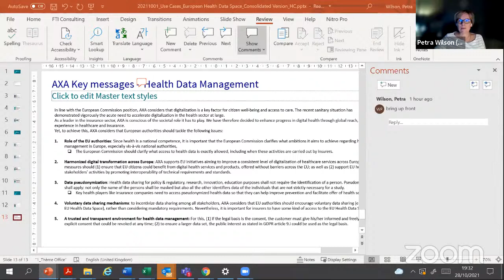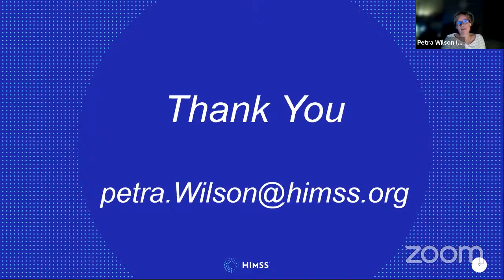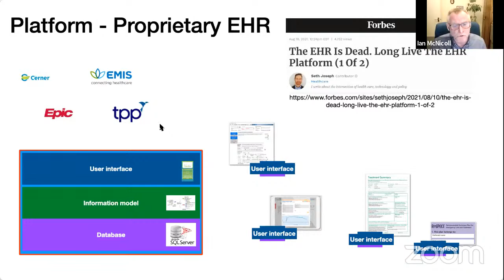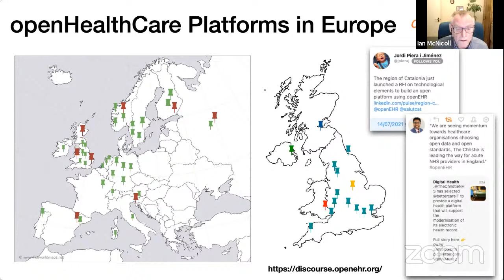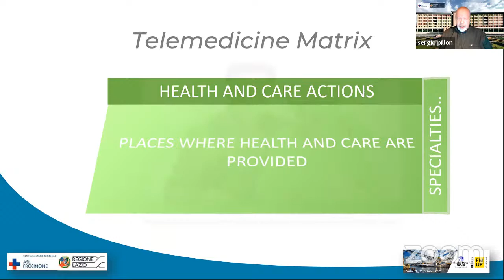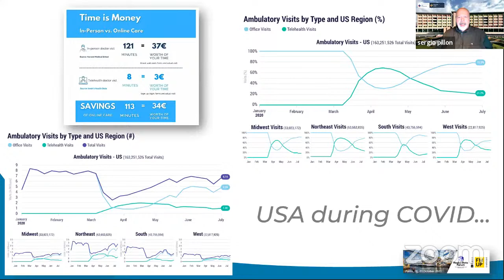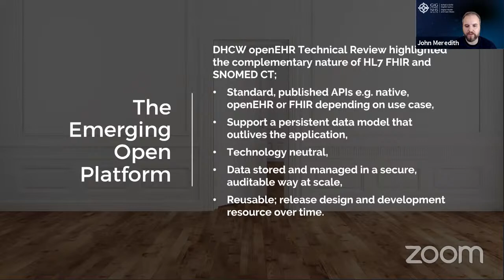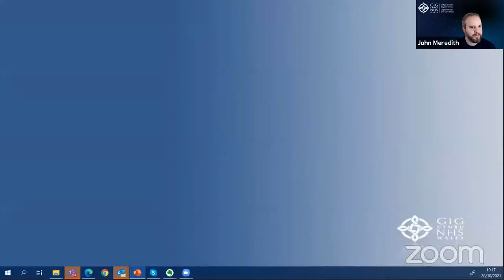Blue stream - Providing Health & Healthcare: Closing Plenary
Closing Plenary – Live Broadcast
Prof. João Fonseca, Director MEDCIDS (Chair), Dr Petra Wilson, EU Programme Director HIMSS, Ian McNicoll, MD, MSc Director of openEHR, George Mathews MD CMO of Dedalus America (on-site), Sergio Pillon MD Digital Transformation Coordinator at ASL Frosinone and John Meredith, Assistant Chief Architect at Digital Health and Care Wales (NHS Wales), Ponciano Oliveira (Executive Board Member of ARS Norte)